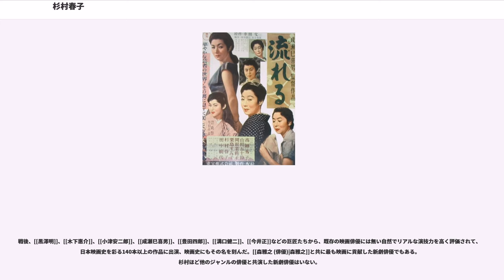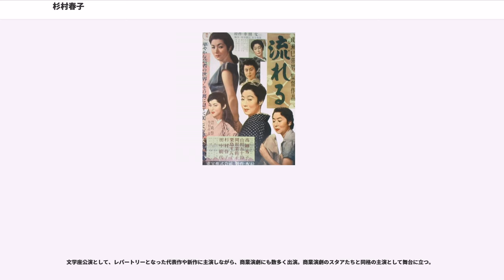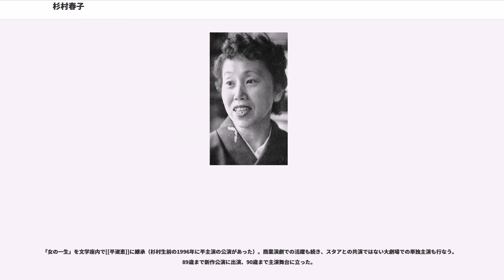杉村春子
杉村 春子（すぎむら はるこ、1906年（明治39年）1月6日 - 1997年（平成9年）4月4日）は、広島県広島市出身の新劇の女優。本名は石山 春子（いしやま はるこ）。旧姓は中野（なかの）。

築地小劇場より始まり文学座に至る日本の演劇界の屋台骨を支え続け、演劇史・文化史に大きな足跡を残した、日本を代表するカリスマ女優。称号は東京都名誉都民。

1906年、当時の軍都、広島県広島市西地方町（現在の広島市中区土橋町、河原町付近）生まれ。幼時に両親が死んだため花柳界の中にある建築資材商と置屋経営者の養女となる。養父は近所の寿座という西日本一の[[芝居小屋]]の[[株主]]だった関係で、幼少期から[[歌舞伎]]や[[新派]]、[[歌劇]]、[[文楽]]などに親しむ。[[1922年]]、[[広島女子高等師範学校|山中高等女学校]]（現・[[広島大学附属福山中学校・高等学校|広島大学付属福山高]]）卒業後、[[声楽|声楽家]]を目指し上京して[[東京音楽学校 (旧制)|東京音楽学校]]（現・[[東京芸術大学]]）を受験するが、2年続けて失敗。1924年広島に戻り、[[1925年]]から[[1927年]]3月まで[[広島女学院中学校・高等学校|広島女学院]]で音楽の[[代用教員]]をしていた。広島女学院の教員室で[[築地小劇場]]（[[劇団俳優座|俳優座]]の前身）の広島公演の話を聞き、同劇団の旅芝居を見て感動。1927年4月、母に音楽の勉強をしたいからと偽り再び上京。同劇場のテストを受け、[[広島弁|広島訛り]]が強く、[[土方与志]]から「三年くらセリフなしで辛抱するなら」という条件付きで採用され、築地小劇場の研究生となった。芸名は[[姓]]だけ、[[青山杉作]]の一字を貰い、"杉村春子"とした。同月『[[何が彼女をそうさせたか]]』に音楽教師の前歴を買われてオルガン弾きの役（台詞無し）で初舞台。[[1929年]]、築地小劇場が分裂・解散した後は[[友田恭助]]らの築地座に誘われて参加、[[1935年]]の舞台『瀬戸内海の子供ら』（[[小山祐士]]作）に出演した。

築地座の解散後の[[1937年]]、[[岸田国士]]、[[久保田万太郎]]、[[岩田豊雄]]らが創立した劇団[[文学座]]の結成に参加。直後に[[友田恭助]]が戦死したことで妻の[[田村秋子]]が文学座に参加せず、同劇団の中心女優として力を付けていく。[[1938年]]に[[花柳章太郎]]の[[新派|新生新派]]に客演し、大きな影響を受ける。[[1940年]]に『ファニー』で主役を演じて以降、文学座の中心女優となった。また、文学座以外の舞台にも出演し、日本演劇界の中心的存在として活躍した。

特に[[1945年]]4月、[[東京大空襲]]下の[[渋谷]][[東横映画|東横映画劇場]]で初演された[[森本薫]]作『[[女の一生 (森本薫)|女の一生]]』の布引けいは当たり役となり、[[1990年]]までに上演回数は900回を超え、日本の演劇史上に金字塔を打ち立てた。作中の台詞 "だれが選んでくれたんでもない、自分で歩き出した道ですもの-" は、生涯"女優の一生"を貫いた杉村の代名詞として有名。

そのほか、日本のそれまでの芝居になかった"女"のすべてをリアルにさらけ出した『[[欲望という名の電車]]』のブランチ役（上演回数593回）、『[[華岡青洲の妻]]』の於継役（上演回数634回）、『[[ふるあめりかに袖はぬらさじ]]』のお園役（上演回数365回）、『[[華々しき一族]]』の諏訪役（上演回数309回）などの作品で主役を務め、『女の一生』と並ぶ代表作とした。

[[1948年]]には「女の一生」により演劇部門で戦後初の[[日本芸術院賞]]を受賞した。

[[安保闘争#60年安保|60年安保]]前後から[[左翼]]に接近、安保反対の[[デモ行進]]に積極的に参加した。[[1960年]][[6月15日]]に[[参議院]]国会参議院面会所前であった新劇人会議のデモに[[暴力団]]が殴り込み、80人の負傷者を出したが、杉村は劇団の若い女優たちのスクラムに守られて難を逃れた。[[衆議院]]南通用門で[[樺美智子]]が惨死したのはその数時間後だった。文学座分裂の動きは[[安保闘争]]のさなかに芽生えた。脱退した劇団員はこのとき無関心を装った人たちだった。

[[196...